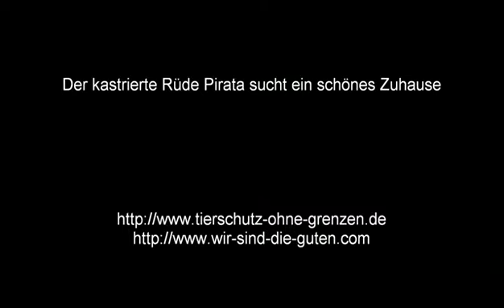Tierschutz ohne Grenzen - PIRATA - Zuhause gefunden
Am 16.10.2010 kam dieser schöne Rüde als Fundhund ins Tierheim Tossa. Er ist einer der vielen Hunde, die inden letzten Monaten wegen der aktuellen Wirtschaftskrise in Spanien ausgesetzt wurde.
Nur diese Krise macht es nachvollziehbar, dass dieser schöne, unverdorbene Hund in seinem Ursprungsland kein neues Zuhause fand.
Vier Monate hat Pirata im kalten Zwinger ausgeharrt und das Tierheim wurde immer voller.
Wir fanden, dass er lange genug gewartet hat und da sich eine Fahrgelegenheit ergab, durfte er zu uns nach Deutschland kommen.
Genau wie angekündigt hatte, hat Pirata einen wirklich guten Charakter. Er macht keinerlei Probleme: er geht schon recht gut an der Leine. Pirata ist super verspielt und animiert auch die anderen Hunde zum Spielen. Unser alter Diesel ist ganz begeistert. Und auch mit allen anderen Pflegehunden versteht sich Pirata ganz ausgezeichnet,. Pirata ist ein friedfertiger Hund , der keinerlei Streit sucht. Menschen findet Pirata auch toll und hat da auch keinerlei Berührungsängste. Besucher empfängt er positiv aufgeregt, ganz nach dem Motto:- Adoptier mich!-
Na denn man los: Adoptieren Sie ihn! Mit Pirata machen Sie einen guten Fang.